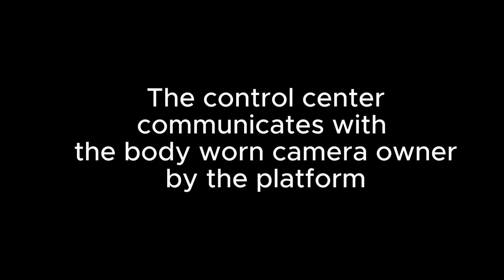4G Live Streaming Body Worn Camera's SOS PTT Functions CBW 4G2 from CIU Taiwan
5G 4G LTE Body Worn Camera with PTT GPS Funciton to assist the command center and the body worn camera owner to efficiently communicate with each.

* Contact CIU for more details and pricing